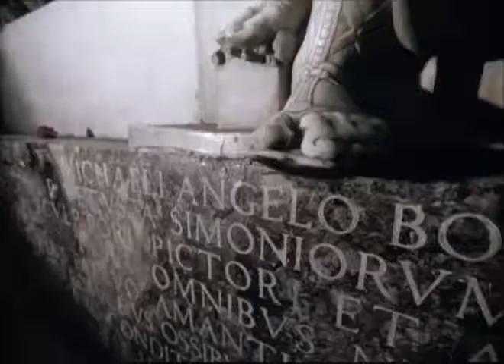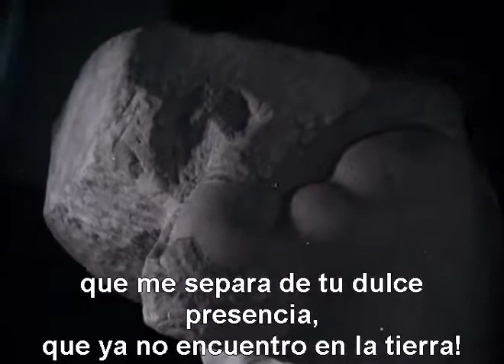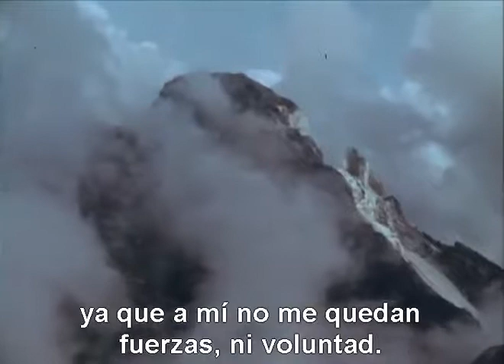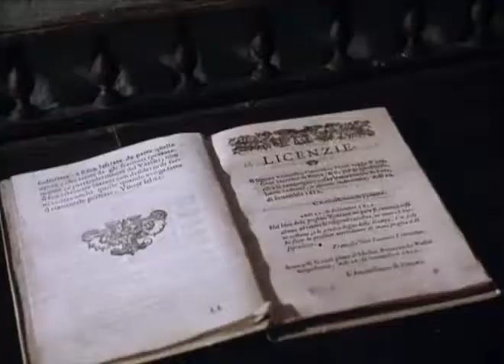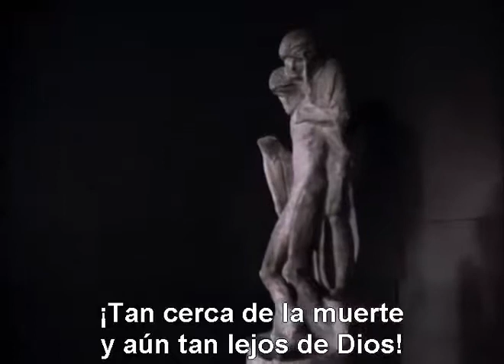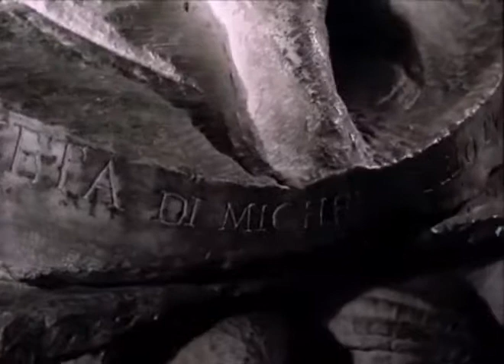Luciano Emmer - The sublime effort (Michelangelo) 1966 Documental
One of the short films of Emmer devoted to art. Here at the sculpture and art of Michelangelo.